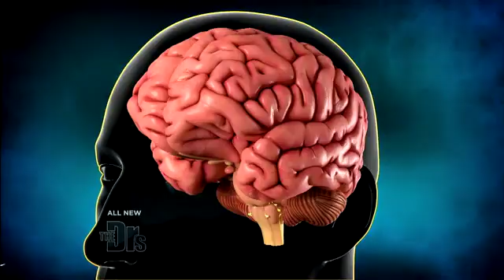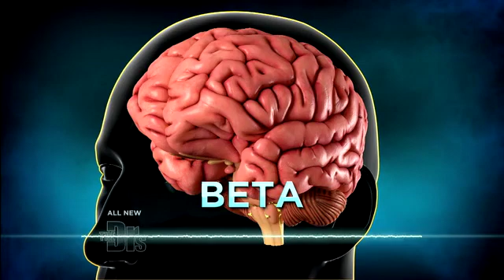How Brain Waves Work Medical Course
For Educational Use Only - Fair Use - Researchers are learning more about neurological activity in humans with Necomimi ears fuzzy animal-like ears that are worn on the head and read the tiny electrical signals that leave the brain when neurons are fired. As the Necomimi ears read the brainwave patterns they react much like the ears of a rabbit or a dog. Watch them in action Plus E.R. physician Dr. Travis Stork explains the different types of brain waves.